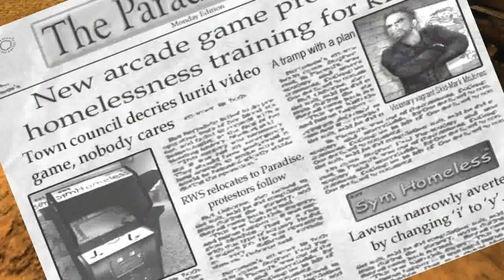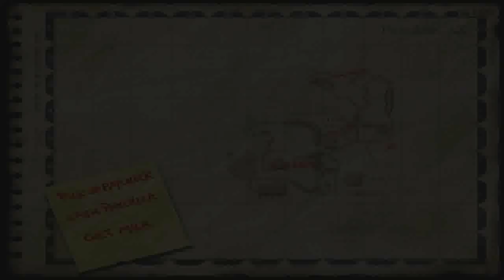Postal 2 CZ Let´s Play [-I4Bros-]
Já tu na váš chčiju u nové hry Postal 2, doufám že si to užijete
Informace o videu.. Pche som zkopčil z wiki
↓ Pro info klikni na více ↓

Používané programy !
Kontakt a ostaní
Skype: Inter4ctiveBros
Informace o videu
Developer(s) Running with Scissors
Publisher(s) Whiptail Interactive
Linux Game Publishing
Distributor(s) GOG.com
Gamersgate
Direct2Drive
Desura
DotEmu
Designer(s) Michael J. Riedel
Nathan Fouts
Series Postal
Engine Unreal Engine 2.0
Version 1337 -- Postal 2
1409XL -- P2: STP
Platform(s) Linux, Mac OS X, Microsoft Windows
Release date(s) Windows:
April 13, 2003 -- Postal 2 December 17, 2003 -- P2: STP
Linux: April 15, 2005 - P2: STP
Media/distribution CD-ROM, download
System requirements
Mac OS X 10.2.8 or later, 700 MHz G3, 256 MB RAM, 32 MB Radeon or GeForce class video card
Linux Kernel 2.2 or later, Pentium 1GHz or better, Glibc 2.1.x or later, 128 MB RAM, OpenGL capable video card with 64 MB of RAM